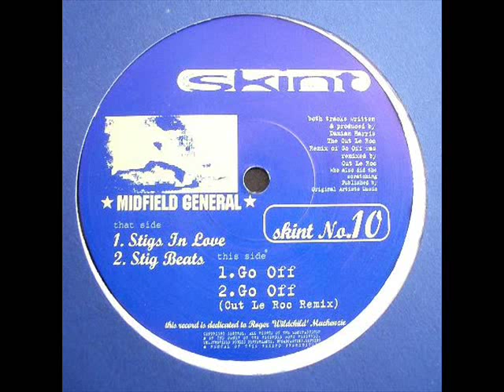Midfield General - Stigs In Love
"Stigs In Love" by Midfield General.

The original version of this tune.  The version that appears on the album "Generalisation" sounds different - my guess, the original version has a sample in it which he couldn't clear and so had to re-create the loop.

Unfortunately, for me, the album version is nowhere near as good as this one.